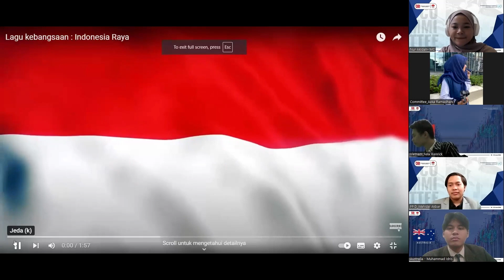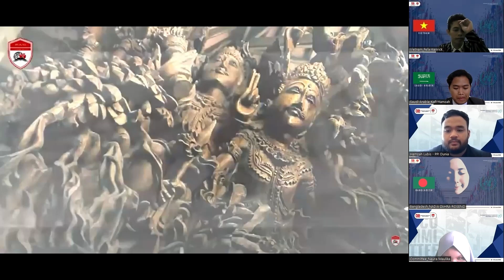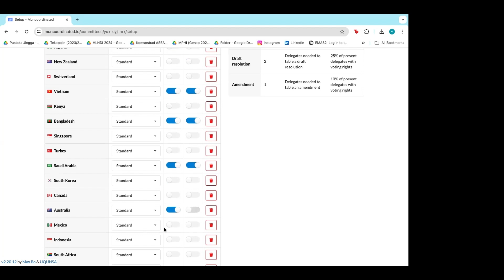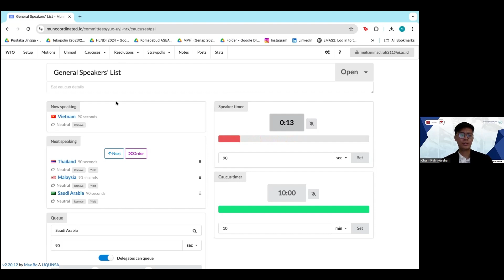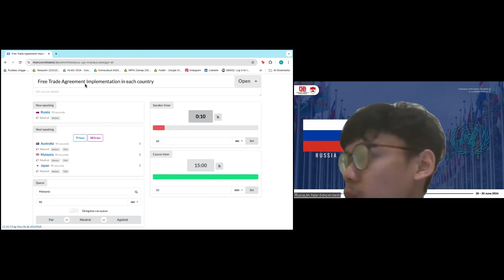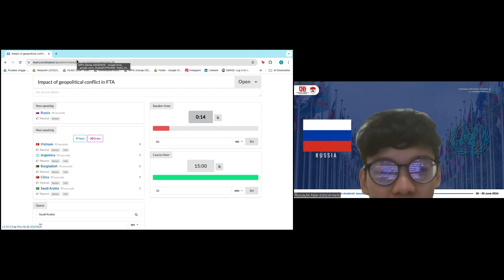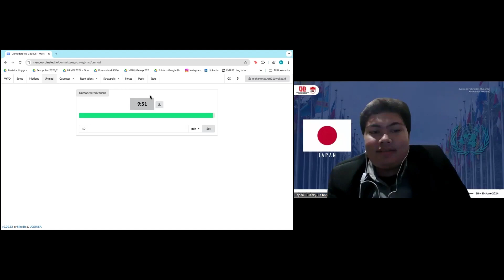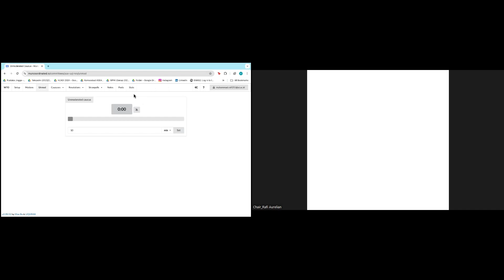PPID Model United Nations 2024 Day 1 (Session 1)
The Overseas Indonesian Students' Association Alliance (PPI Dunia) Public Relations Department successfully held the first virtual Model United Nations (MUN) through the Zoom platform from June 28th to 30th, 2024. The main theme was "Addressing Rising Trade Tensions and Enhancing Fair Trade Practices," with a sub-theme of "Geopolitical Conflicts: Free Trade Agreement and Its Challenges."

Watch the full recording and see how Indonesian students contribute to solving global issues through diplomacy and international cooperation. 🌏🕊️